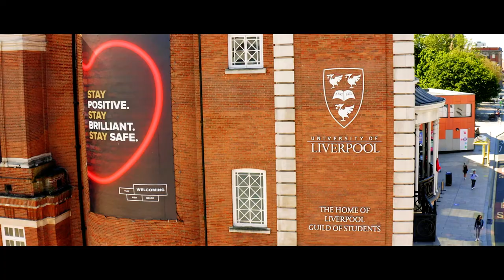School of Veterinary Science video